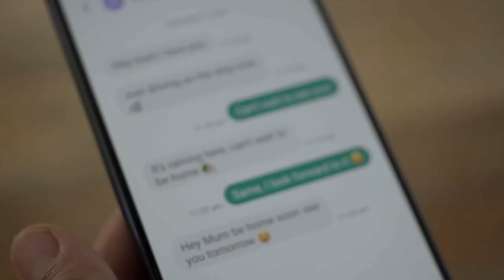Roberts Real Estate Tasmania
📺 Exciting News! 🎥

Introducing our new TV commercial! 🌟
As you watch, keep your eyes peeled for familiar faces and local landmarks!

We've featured some fantastic locals and stunning Tasmanian locations that are sure to bring a smile to your face and ignite a sense of pride in our remarkable home. 🏡💙

Did you spot any familiar Tasmanian faces or places? Tag your friends and family who might have a keen eye for local recognition. Let's celebrate the beauty and community spirit of Tasmania together! 🎉❤️